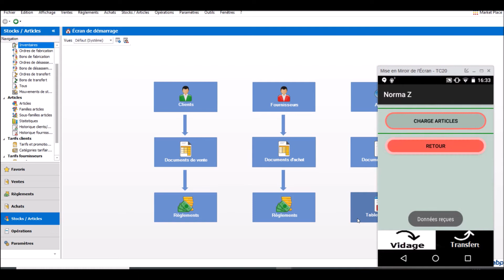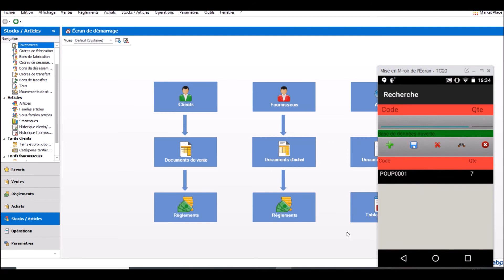NormaXL EBP - Chargement des articles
Chargement de la base de données des articles EBP sur un terminal NormaXL.